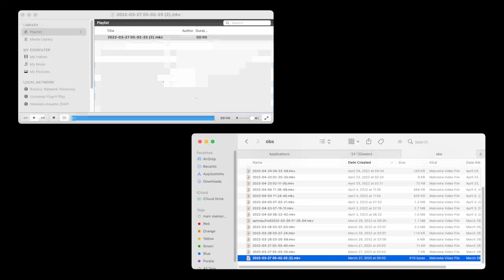VLC Play 810 bytes .mkv File Outtake! 2022 05 30 15 00 13